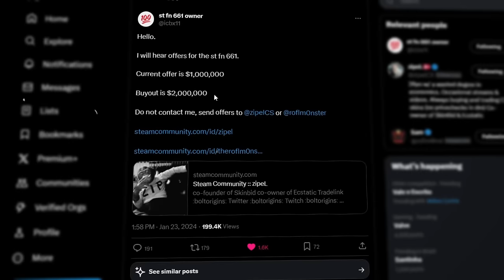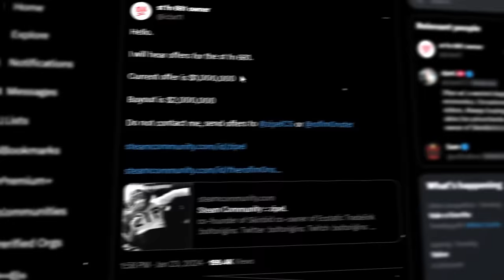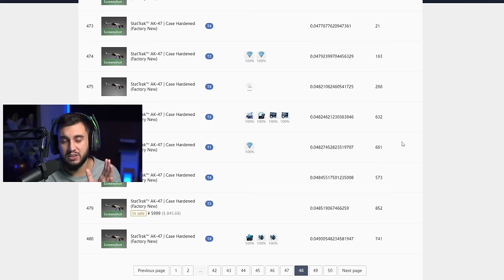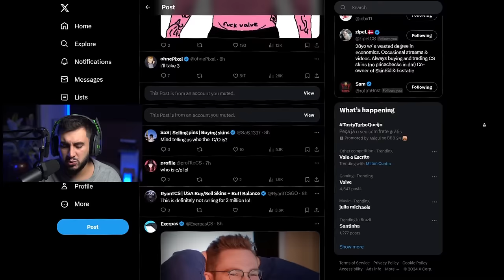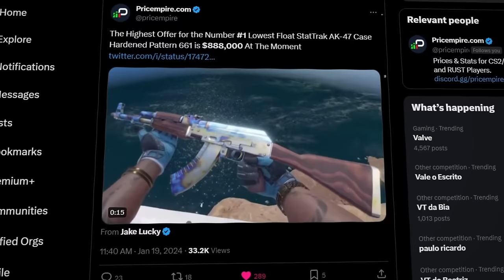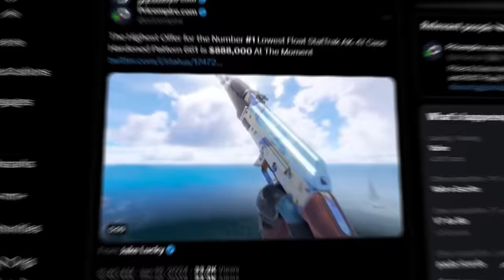Essa Skin Vai Quebrar Todos os Recordes do CS 2